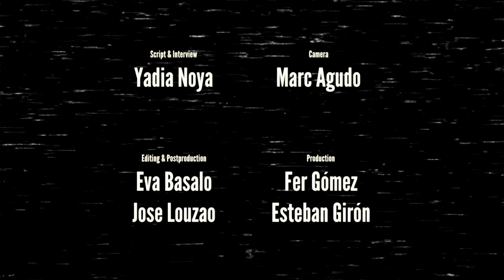Resurrection Fest EG 2018 - Entrevista con Angelus Apatrida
Resurrection Fest TV 2018

Otra nueva entrevista, y en este caso con unos veteranos en el festival, la banda que más veces ha tocado en el festival: ¡Angelus Apatrida! Sus guitarras David y Guillermo hablan con nosotros de cómo ven la evolución del festival, su último trabajo y cómo hicieron sus conciertos con la falta de su batería Víctor, quien se recupera de una enfermedad. También hubo tiempo para chistes malos, así que a verla y a pasarlo bien. 😄

⚠️Resurrection Fest Estrella Galicia 2018:
🗓  Viveiro, Spain (11/07/18 - 14/07/18)

🔥 Come and feel the Resurrection Fest experience in 2019. 🔥